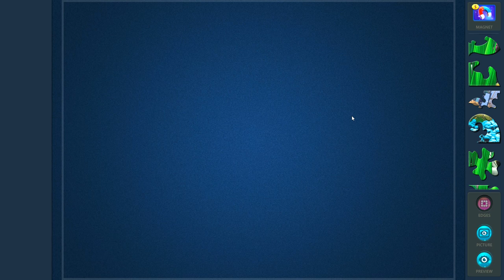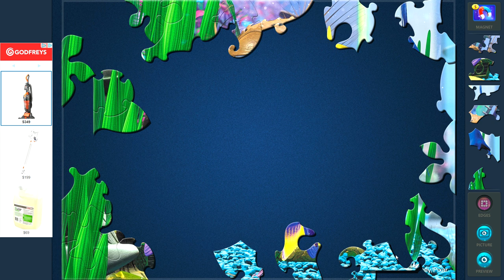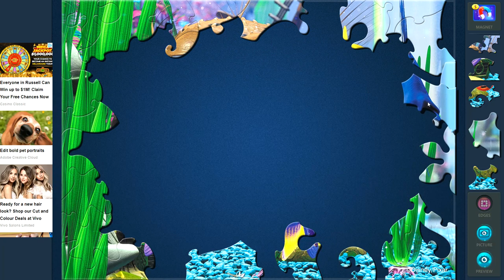LET'S SOLVE THIS! DISNEY Magic Jigsaw Puzzle (Plant Shape 70🧩) | Finding Nemo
This video is mainly solving jigsaw puzzle from Disney Magic Jigsaw Puzzle.